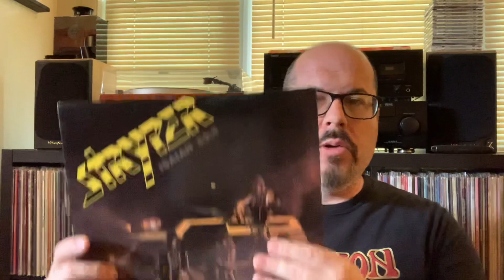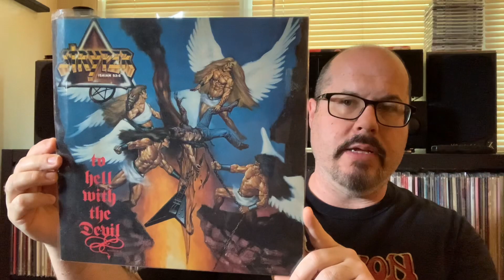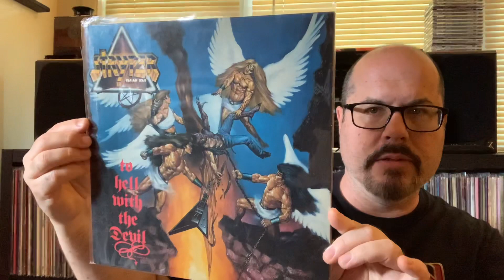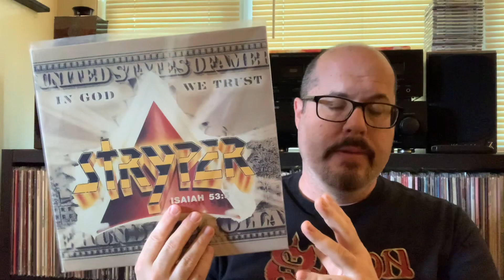Stryper: My Vinyl Record Collection